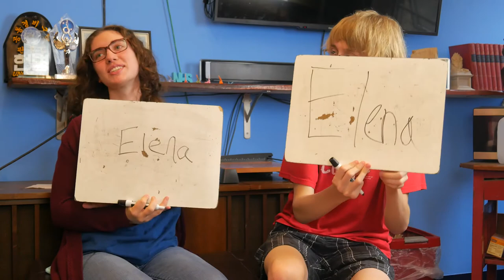The Transcript SO4 E014 Online Extra: Humans of Northampton